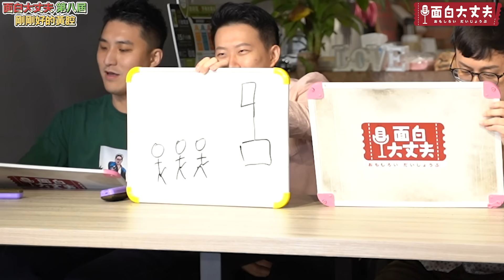【深夜面白】這樣開黃腔魚乾一定會笑！第八屆剛剛好的黃腔 ft.@annie72127 @angelakuo0504 派派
面白大丈夫的現場演出►

0:00 精彩預告
0:23 開場
3:04 請改變菜名瞬間變成18禁
10:14 在google搜尋注音ㄔ會出現什麼呢
16:40 這是在插入時該說的話嗎？請問說了什麼？
20:40 這個人也太小氣了吧？為什麼？
25:00 這個校規也太不合理了吧！請問是什麼？
31:00 請用「對了！」當開頭說一句話

這次的字幕問題實在是我們的一大疏忽,在此向大家道歉,最離譜的莫過於把許藍方博士名字打錯